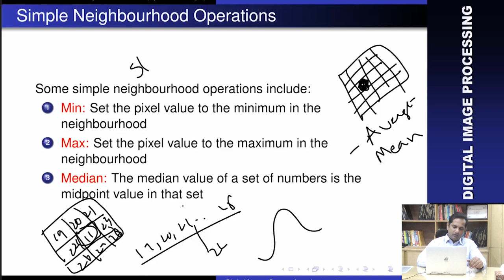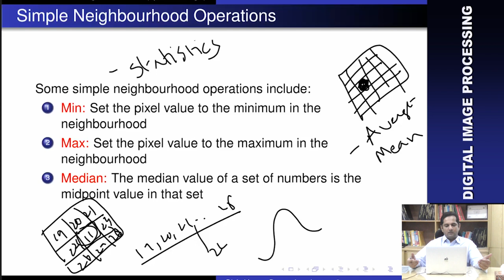Digital Image Processing (61) || Simple Neighborhood Operations || Urdu || Hindi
Simple Neighborhood Operations in digital image processing. Why we use Simple Neighborhood Operations in dip?